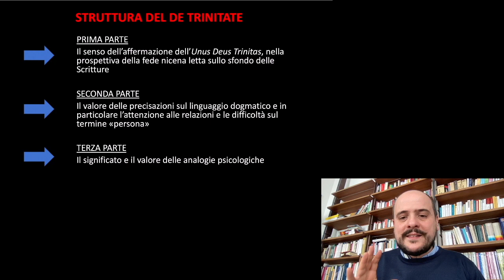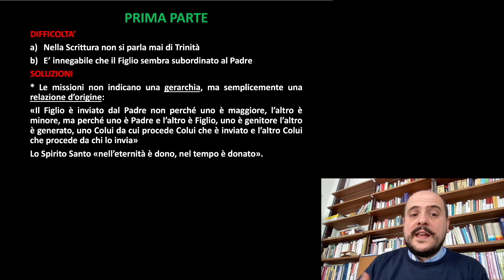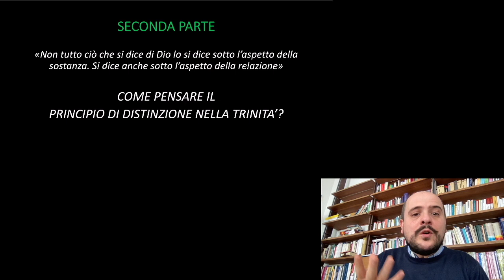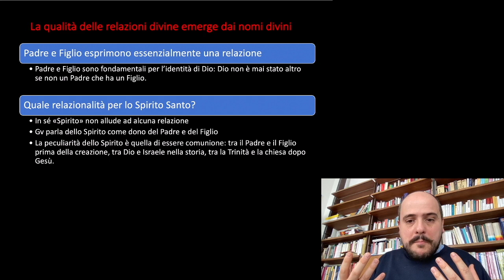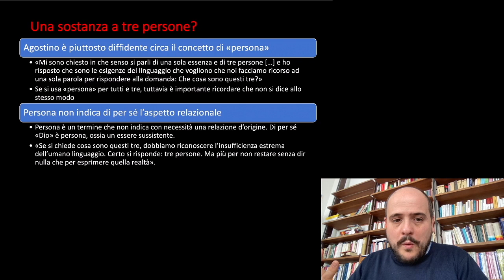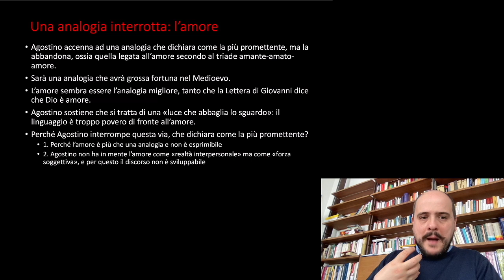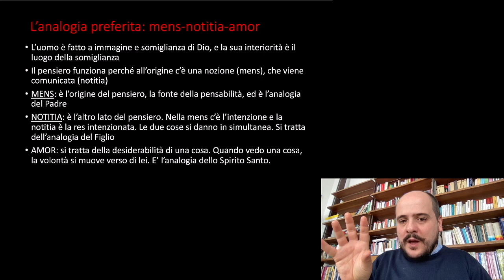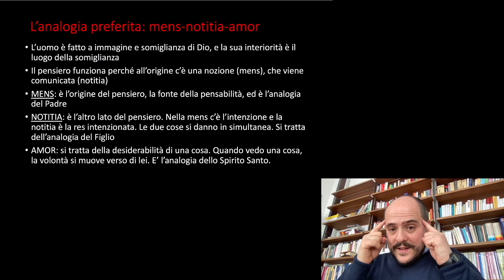4. La riflessione trinitaria di sant'Agostino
... si tratta di una piccola lezione di teologia: in 10 minuto ho provato a condensare i tratti salienti del pensiero sulla Trinità di sant'Agostino. E' un po' più impegnativo degli altri video che di solito propongo. Se ti va, propongo una sintesi in tre passaggi dell'opera di Agostino più importante sulla Trinità. Buona visione!